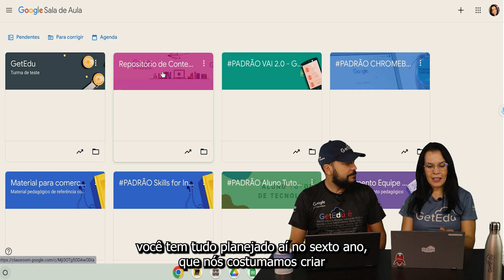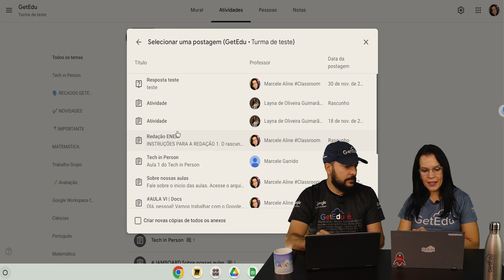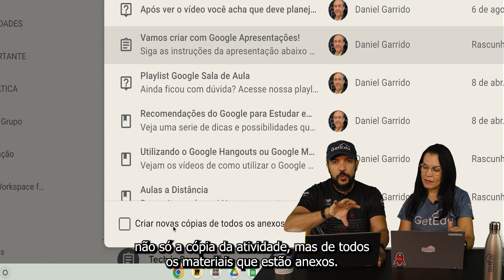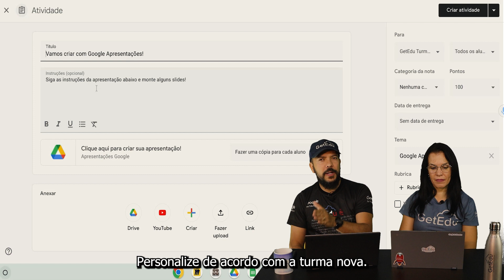GetEdu News: Tradução de imagens no Chrome, Google BARD, Legendas no Meet um Tutorial INCRÍVEL!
Já ouviu falar no Bard?

Essa semana foi cheia de grandes novidades no Google, e o Well e a Cele trouxeram todas elas pra gente no GetEdu News de hoje. Você vai saber tudo sobre o Bard, a inteligência artificial do Google que está chegando pra concorrer com o Chat GPT. Além disso, ainda tá chegando um recurso que vai permitir a tradução de textos em imagens diretamente no navegador. No Meet, a gravação agora vai incluir as legendas geradas durante a reunião, o que é excelente para alunos com perda auditiva, por exemplo.

E não acaba aí não, viu? Ainda tem tutorial que é a cara do começo de um novo ano letivo: você vai aprender a resgatar atividades de turmas arquivadas no Classroom! Muito bacana, né? Assista agora!

00:00 Intro
00:19 Chrome terá recursos para traduzir textos em imagens na web diretamente!
01:47 Google BARD!
02:29 Inclusão de legendas na gravação do Meet!
03:24 GetEdu Tutoriais: Reutilize materiais no Google Classroom!
08:46 No próximo episódio!
08:52 Erros de gravação!

Você tem dúvidas ou sugestões?